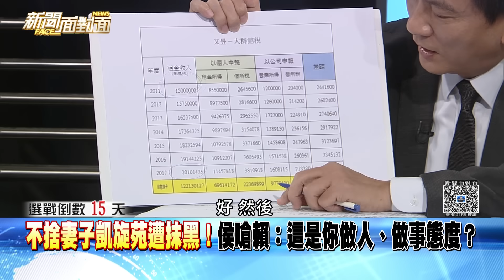精彩片段》跑稅有道？段宜康：侯要不要先還2070萬8929元的稅？【新聞面對面】2023.12.29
下載【年代電視】APP：
iOS平台：